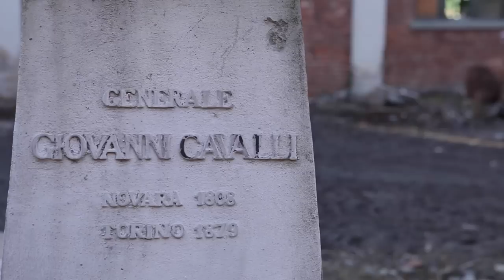Scuola Holden: tour virtuale della ex Caserma Cavalli 2015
Scuola Holden ha sede a Torino, nella ex Caserma Cavalli: oltre 4000 metri quadrati dedicati all'arte dello storytelling e dell'ascolto.